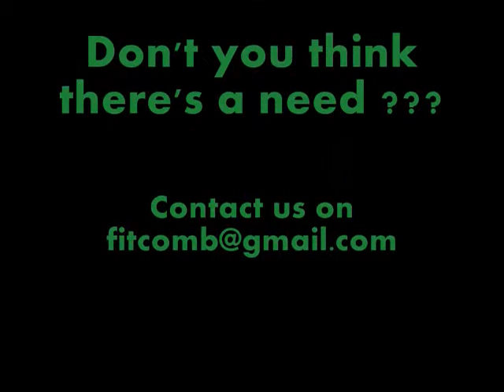Fitcomb Street Survival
Learn effective & proven Israeli combat system to thwart day to day threats to you and your near / dear ones. Dont be a victim, learn with Fitcomb - Krav Maga, Kapap & Military Combat System NOW